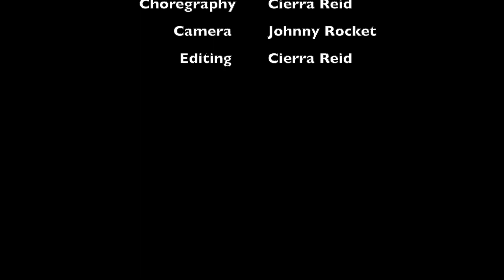Daniel Caesar - "Who Hurt You" | Cierra Reid Choreography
Hello everyone,

I know I have not uploaded dance videos recently, but I am back!